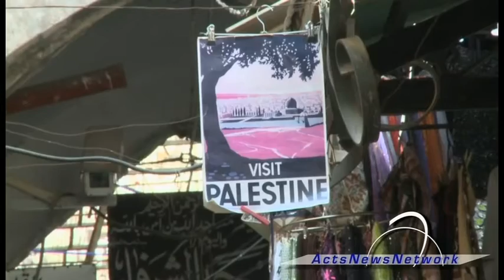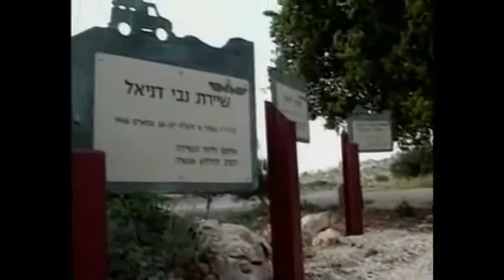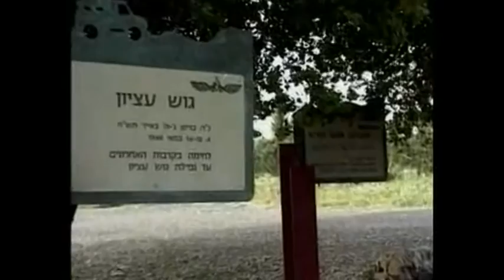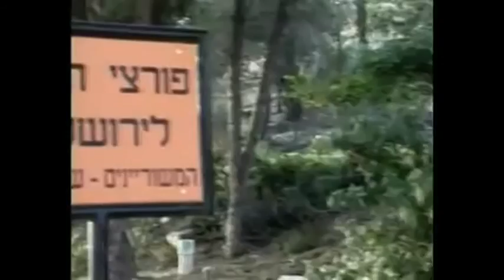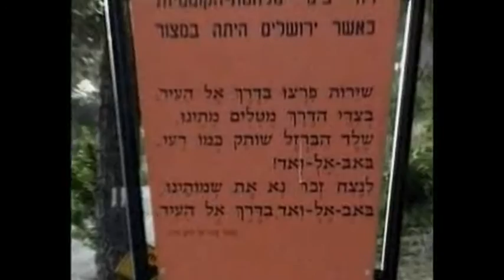Middle East Report - 08-02-13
Join Simon Barrett as he interviews Neil Lazarus from Awesome Seminars; who is an internationally acclaimed expert in the field of Middle East Politics, public diplomacy and the art of communication. In this programme Neil tackles the complex issues facing Israel in the Middle East today in a way in which all can understand and feel empowered to communicate the truth.